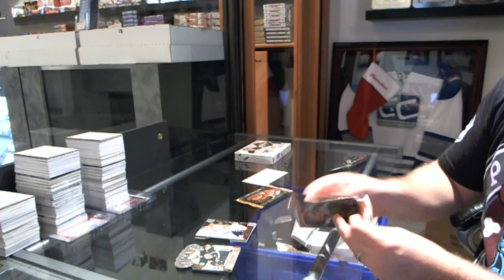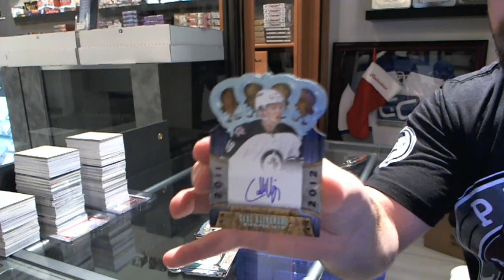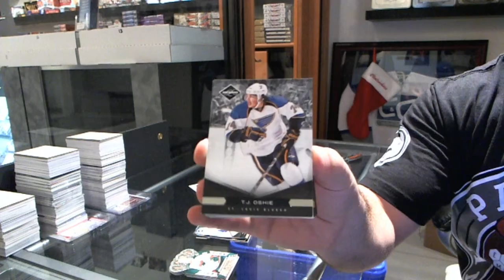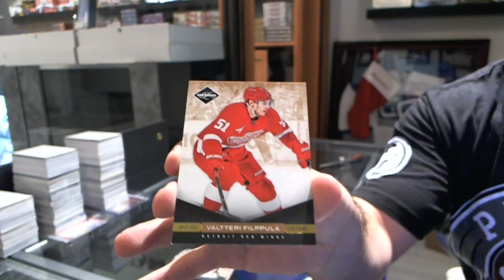Dolphinsbum's 11-12 Panini Crown Royale & 11-12 Panini Limited Hockey Box Break